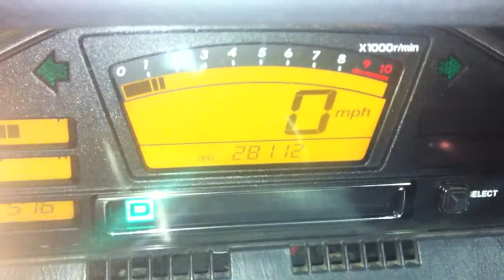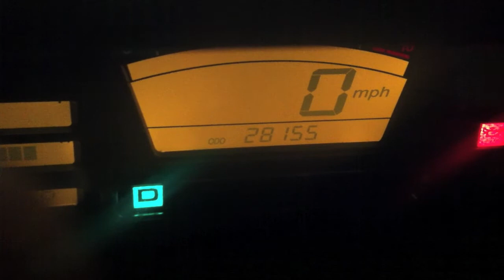2012-2013 PBC 04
Picking up Jenny from work, and the nighttime version of I-94 traffic. No commentary.

T: 31.8F, S: 28112, E: 28155, D: 43 miles